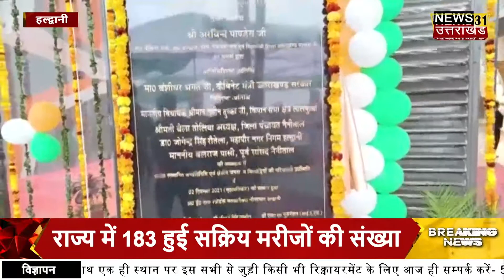BIG NEWS - क्रीडा हॉल के पहले फेज का हुआ उद्घाटन